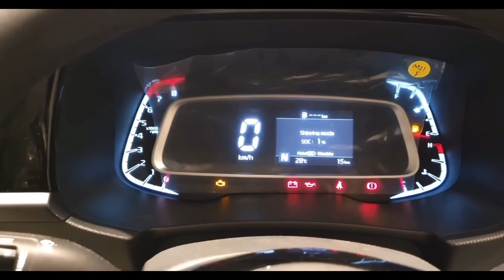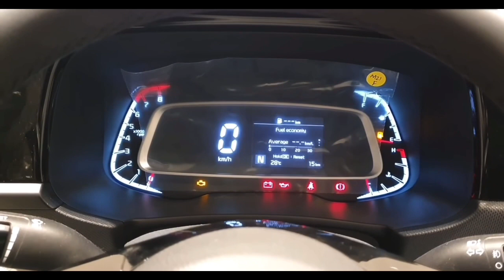2021 KIA SONET HTX MOST VALUE FOR MONEY VARIANT REVIEW BLACK COLOUR@mototrend81